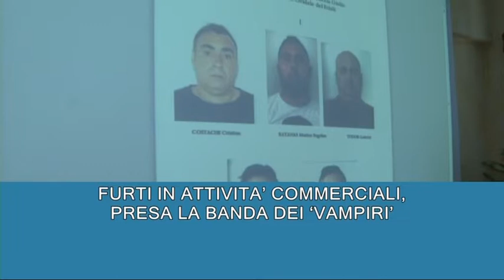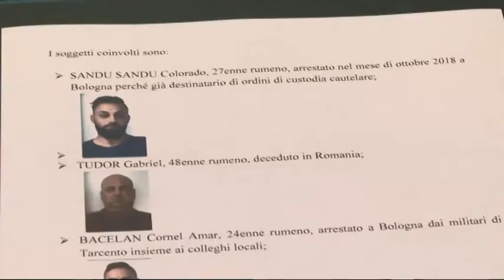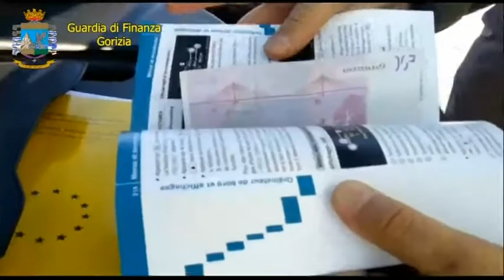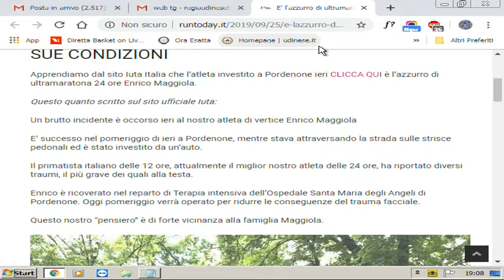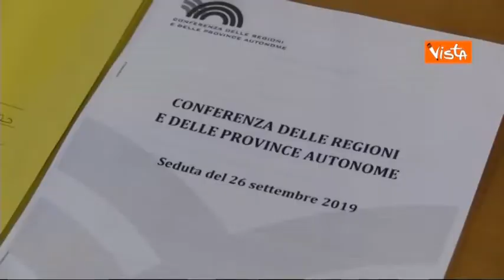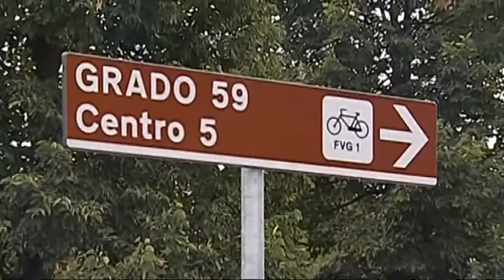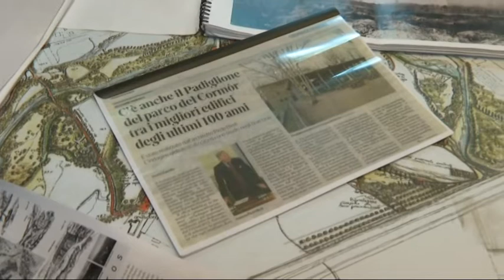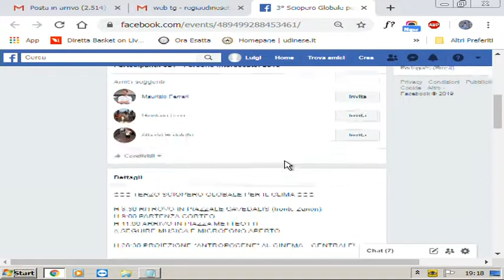TG NEWS 24 | 26 Settembre 2019 | ore 19